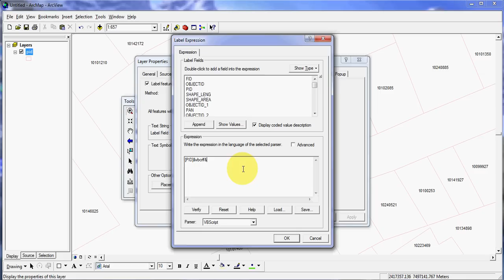ArcMap - ArcGIS 9.3.1 - Labeling of Features Part 3 of 3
- This is advanced labeling lesson that shows how you can use some basic VBA code to add 2 labels to a layer.

In this example a Property ID Number is on the first line of the label, while the owner name is on the second.